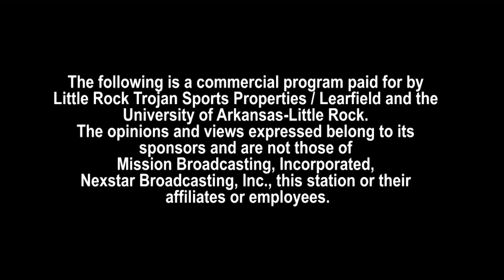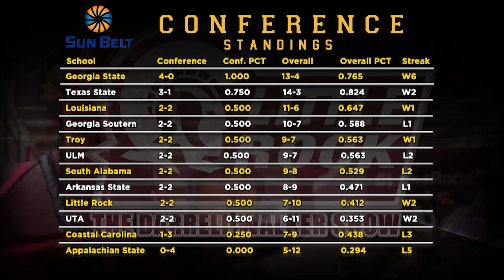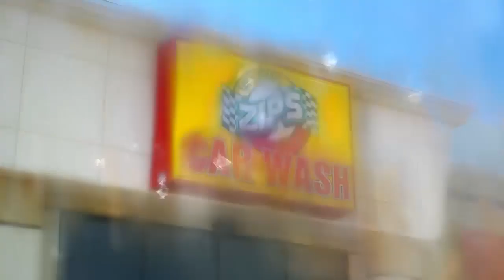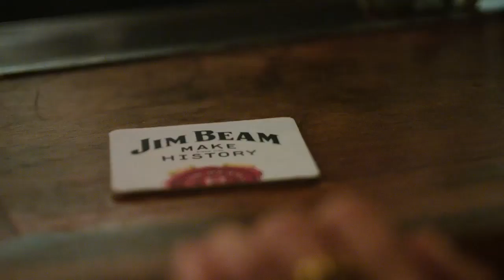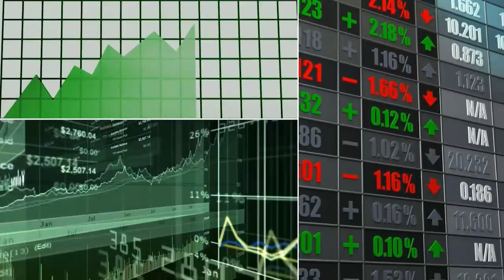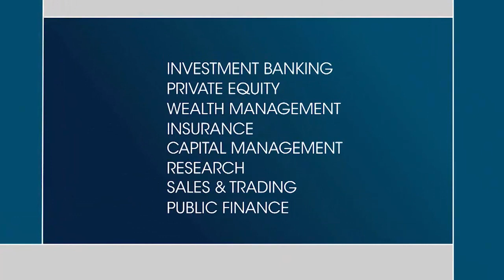Darrell Walker Coach's Show Episode 2